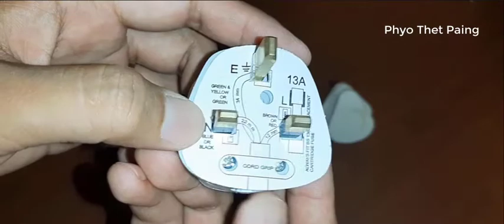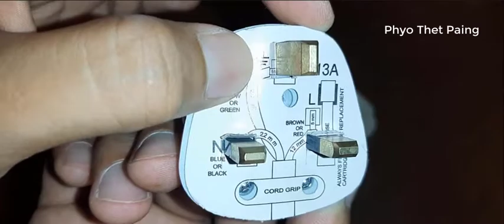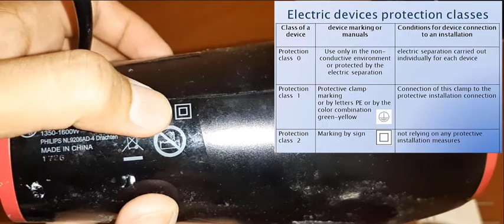Two, 3 Pin Plug, socket နှင့် လျှပ်စစ်သုံးစွဲသူတိုင်းသိထားသင့်သော Safety အကြောင်း - အပိုင်း(3)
လျှပ်စစ်သုံးစွဲသူတိုင်းသည် အလွယ်တကူ အသုံးပြုနိုင်ခြင်း ၊ အချိန်ကုန်သက်သာခြင်း စသည်တို့ကြောင့် အသုံးဆောင်ပစည်းများကို လျှပ်စစ်ဖြင့်သုံးကြတယ်။ သေချာစွာ အခြေခံဗဟုသုတအဖြစ်တော့ လျှပ်စစ်အန္တရာယ်ကင်းဝေးစေဖို့ သိထား လေ့လာထားသင့်ပါတယ်။

ယခု video လေးမှာ လျှပ်စစ်အန္တရာယ်မဖြစ်အောင် ဘယ်လိုလုပ်ဆောင်ရမလဲဆိုတာကို ရှင်းပြပေးထားပါတယ်။